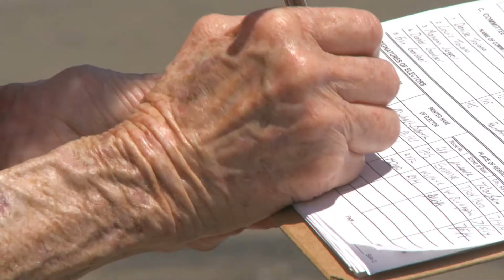Troiano Campaign Recap & Reflections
A look back at Nick Troiano's independent, citizen-funded campaign for U.S. Congress in PA's 10th Congressional District –– as told by supporters, campaign staff and voters on Election Day 2014.

(Many thanks to Scott Bruffey for lending his time and talent to help shoot and edit this video.)